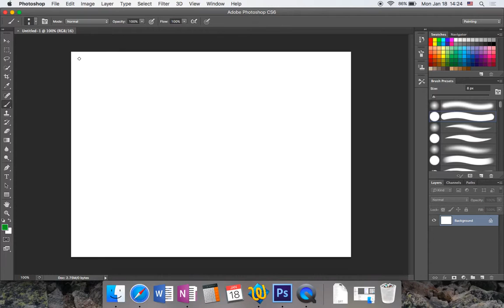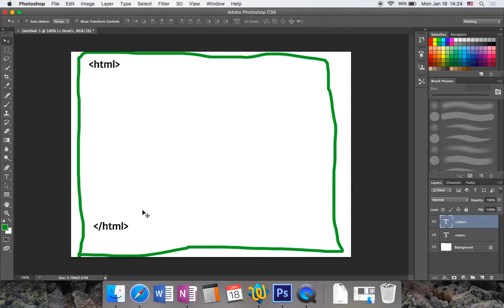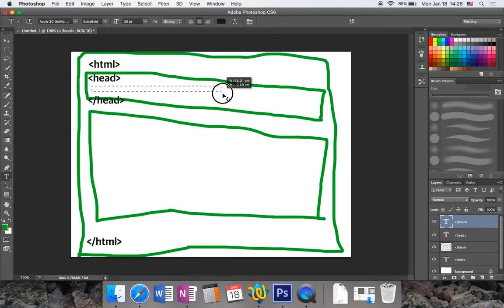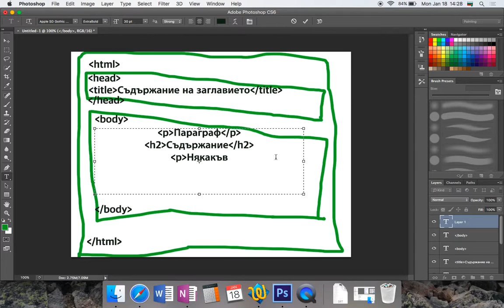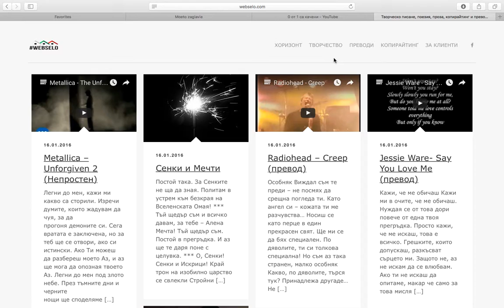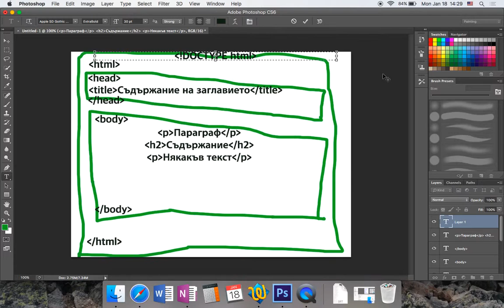Kiril Yovev, HTML 5, урок 2, разяснение на html структурата